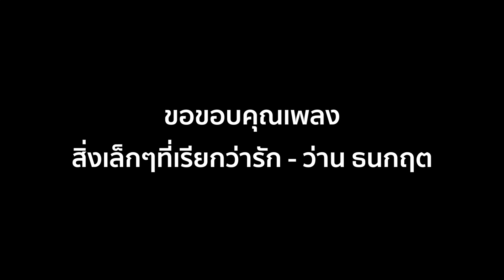สิ่งเล็กๆที่เรียกว่ารัก [OPV] Noey BNK48 | Noey's Birthday Stage | ระวังโดนตก !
สิ่งเล็กๆที่เรียกว่ารัก | Noey BNK48 | ระวังโดนตก !
credit song : สิ่งเล็กๆที่เรียกว่ารัก - ว่าน ธนกฤต